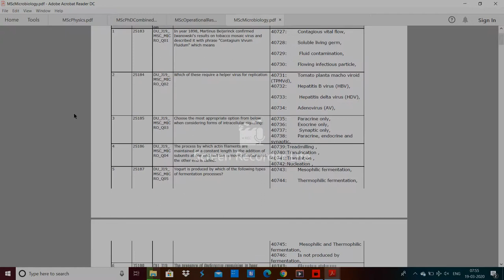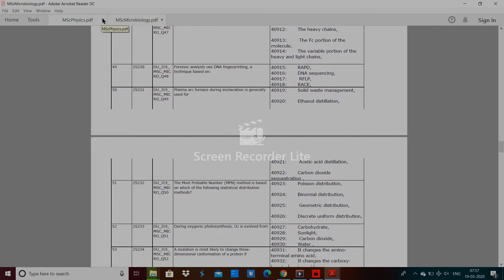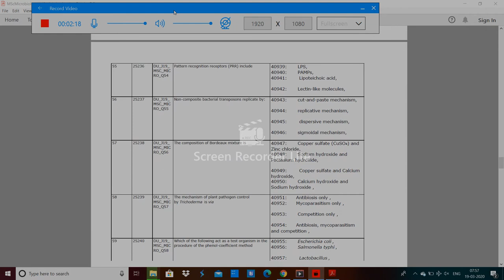DU MSc Microbiology entrance paper 2019 by Hitesh kumar